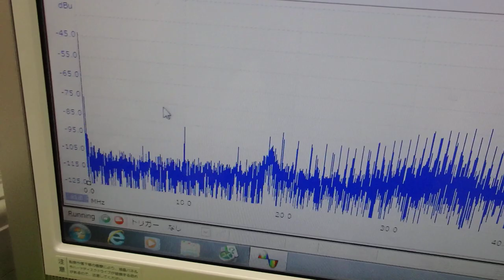超音波テスターＮＡ100MHzタイプの超音波発振機能を利用した実験（超音波システム研究所）